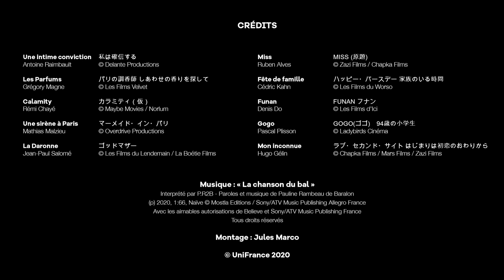28th French Film Festival in Japan / 28e Festival du Film Français au Japon - Trailer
The 28th edition of the French Film Festival in Japan organized by UniFrance in partnership with the City of Yokohama, Nissan, and the Ambassade de France in Japan, was to be held at the end of June. Due to the global public health crisis, it now will physically take place in Yokohama from December 10 through 13. Ten feature films (and six shorts) will thus meet an audience with a passion for French cinema.